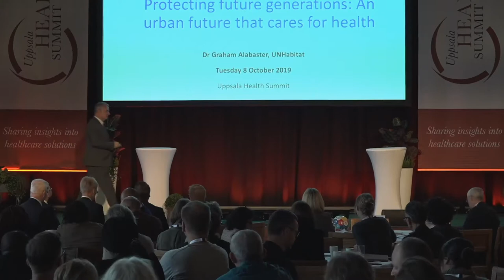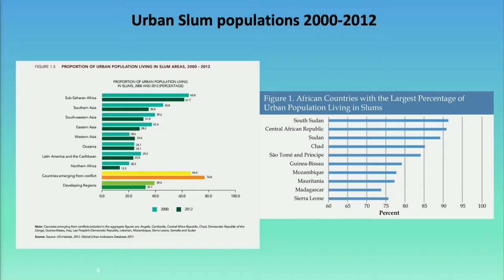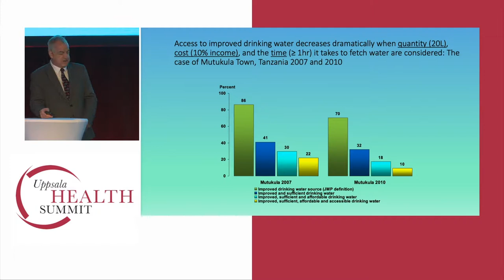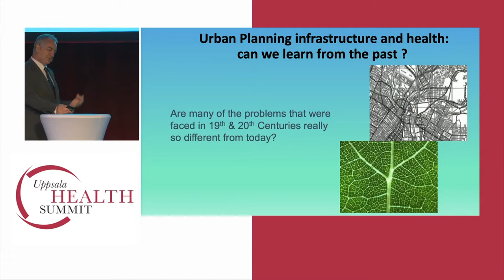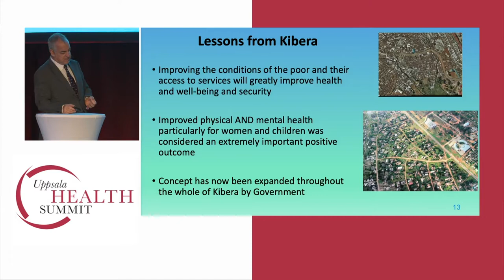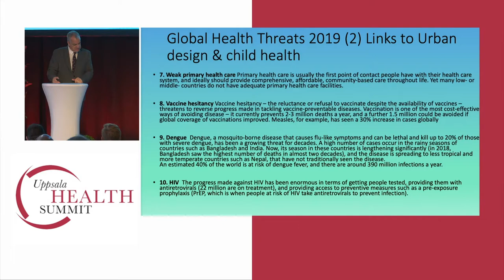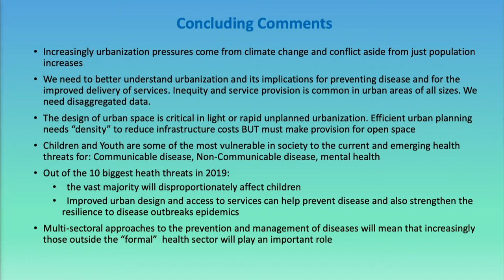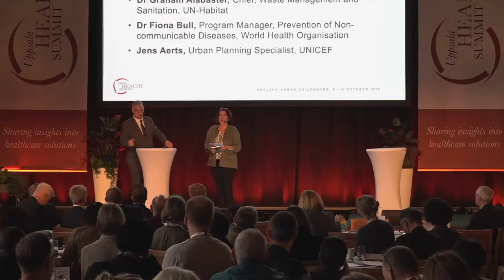Dr Graham Alabaster, Chief, Waste Management and Sanitation, UN HABITAT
Protecting future generations; An urban future that cares for health.